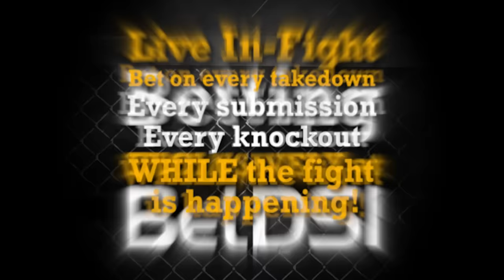Alfredo Angulo and Pepper Roach working the mitts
After suffering a stroke, Pepper Roach showed up today in Los Angeles to say hello to Alfredo Angulo as the two work mitts together. Angulo also shadow boxed and worked out for assembled fans and media.